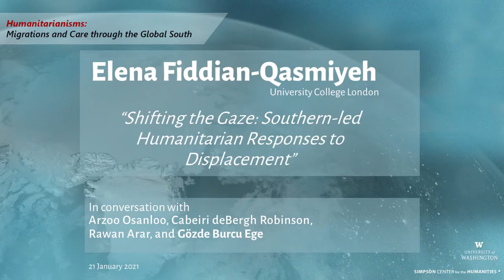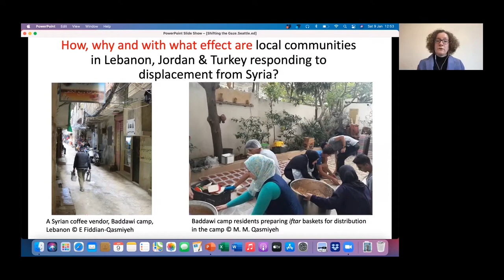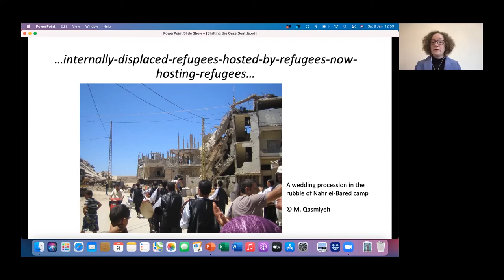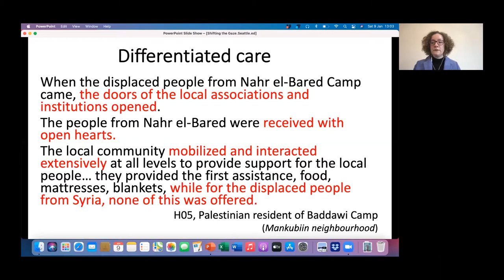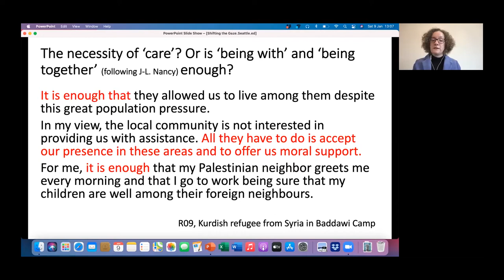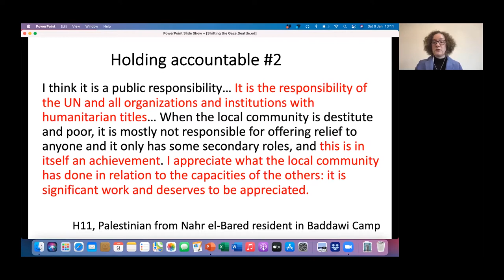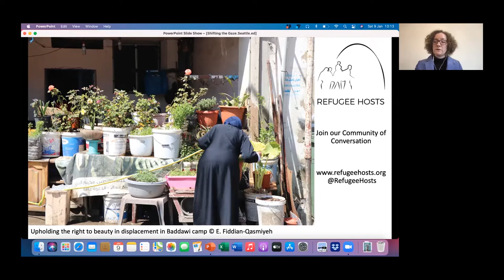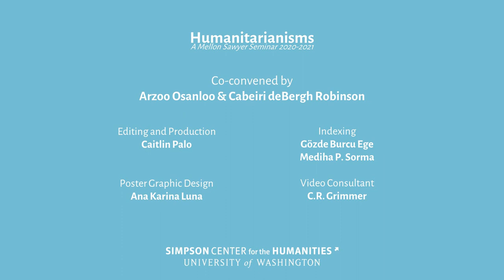Prof. Elena Fiddian-Qasmiyeh on Middle Eastern Refugees Hosting Syrian Refugees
Professor Elena Fiddian-Qasmiyeh discusses Middle Eastern refugee responses, including hosting, to the displacement of Syrian refugees since 2011. This includes an overview of the roles played by local host communities, faith-based networks, Southern states including Jordan, Lebanon, and Turkey, and refugees themselves. Full abstracts, bios, and chapter markings below.

*Recorded from live webinar January 21, 2021. Video originally posted on February 4, and has been edited for quality and reuploaded. The content remains the same.

This webinar is part of the ongoing Mellon Sawyer Seminar, an Andrew W. Mellon Foundation and Simpson Center for the Humanities, a speaker series entitled, "Humanitarianisms: Migrations and Care through the Global South."

*Clickable Chapter Markers*
00:00 Introduction to the Series
03:12 Introduction to Elena Fiddian-Qasmiyeh
05:23 Elena Fiddian-Qasmiyeh: “Shifting the Gaze: Southern-led Humanitarian Responses to Displacement”
06:10 Displacement as Southern phenomenon and refugee-refugee relationality
07:16 Refugees  in Lebanon, Jordan and Turkey responding to displacement from Syria
07:31 Refugee-hosts challenging the dichotomy of active citizen vs. passive refugees
08:50 Overlapping displacement and refugee-refugee humanitarianism
15:28 The poetics of undisclosed care vs. hyper-visible practices of international aid provision
16:52 Limitations of local humanitarian practices and differentiated care
23:01 Structural inequalities that shape refugee-refugee humanitarianism
25:26 Tensions, hostility and hierarchies created by national and international policies
25:57 Concluding remarks: What needs to be seen when we shift the gaze to the Global South?
27:28 Discussion with Prof. Rawan Arar
42:00 Q&A moderated by Gözde Burcu Ege

This video was produced and edited by Simpson Center for the Humanities Program and Event Manager Caitlin Palo, with assistance from Simpson Center Communications Manager C.R. Grimmer.

Full Webinar Credits:
Co-Convened by Professors Cabeiri Robinson and Arzoo Osanloo
Discussant: Prof. Rawan Arar
Moderated by: Predoctoral Fellow Gözde Burcu Ege
Chapter Markings by Predoctoral Fellow Mediha P. Sorma
Poster and Background Graphic Design by Ana Karina Luna
Intro/Outro Music by Lobo Loco, “Night at Sahara Dune” on Diversity of Life.
Video Production, Editing and Intertitles by Caitlin Palo
Video Consultant: C.R. Grimmer

*More about the webinar and Professor Fiddian Qasmiyeh’s prepared remarks:*

Displacement is primarily a ‘Southern’ and ‘South-South’ phenomenon, to which Southern actors have historically responded in ways that resist, reject and provide alternatives to the hegemonic aid regime. However, Southern-led responses to displacement have typically been rendered invisible, and are largely un-acknowledged by Northern- and Northern-based academics, policymakers and practitioners. Though scholarly study of Southern actors’ responses to displacement has recently increased, Northern academics and policy observers too frequently delegitimize the activities of Islamic faith-based organizations and “nontraditional” donor states, which are not members of the OECD’s Development Assistance Committee (such as Saudi Arabia, Qatar, UAE and Kuwait). In this presentation, Fiddian-Qasmiyeh focuses on responses to Syrian displacement since 2011 and develops a multiscalar analysis of the roles played by Southern states, local host communities, faith-based networks and refugees themselves. She argues that a focus on “refugee-refugee humanitarianism” can challenge dominant and exclusionary Northern humanitarianism paradigms of refugee studies.

*More about Professor Fidian-Qasmiyeh:*
Elena Fiddian-Qasmiyeh is Professor of Migration and Refugee Studies and Co-Director of the Migration Research Unit at University College London, where she directs the Refuge in a Moving World interdisciplinary research network. She is author of several articles and books, and co-editor of Refuge in a Moving World: Tracing Refugee and Migrant Journeys Across Disciplines (UCL Press, 2020).